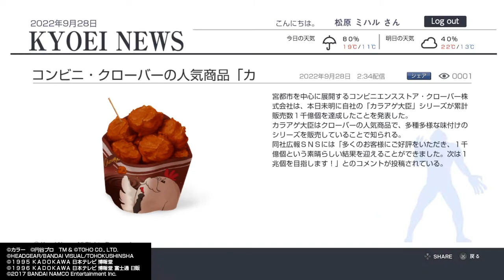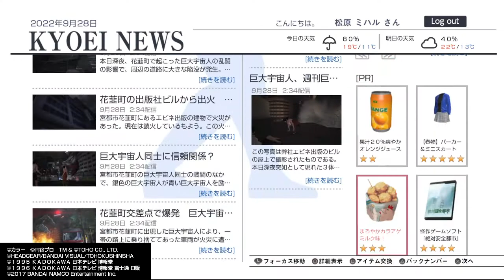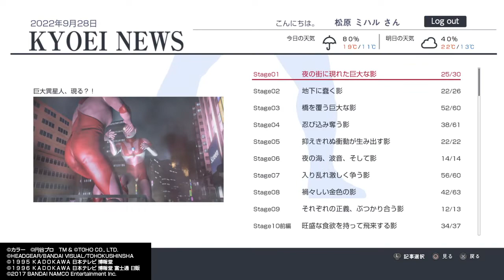巨影都市_20220928024734